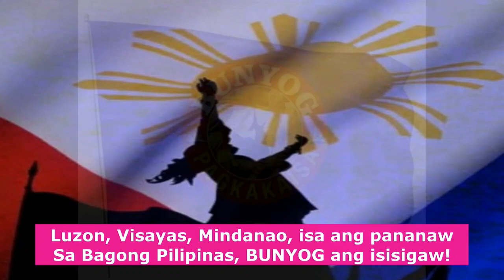PRYDE HENRY TEVES, SANGKOT NA DIN!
MGA NAKABAONG PAMPASABOG, BARIL AT BALA, NAHUKAY SA SUGAR MILL NG MGA TEVES